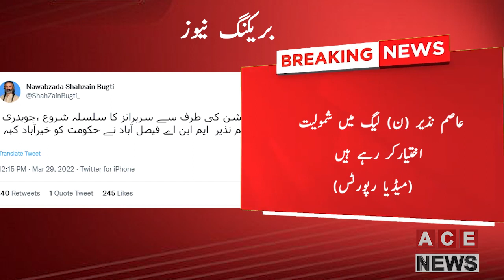PTI MNA Chaudhry Asim Nazir Resigned | Breaking News